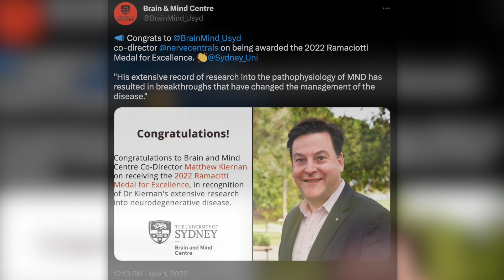Ramaciotti Medal for Excellence Winner and generosity of spirit in teaching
The Ramaciotti Foundations are a philanthropic organisation that provides financial support to medical research in Australia.

The Ramaciotti Medal for Excellence is awarded annually to an Australian researcher who has made a significant contribution to biomedical research in Australia. The award is accompanied by a medal and a cash prize of AUD $50,000. The recipient of the award is selected by a panel of experts in biomedical research, who evaluate the nominees based on the quality and impact of their research.

The Ramaciotti Medal for Excellence is considered one of the most prestigious awards in biomedical research in Australia and is highly sought after by researchers in the field.

In 2022, Professor Matthew Kiernan was the recipient of the Ramaciotti Medal for Excellence and the associated $50,000 award. Professor Kiernan is considered one of Australia’s most prominent clinical neurologists and neuroscientists and has received the Ramaciotti Medal in recognition of his extensive research into neurodegenerative disease including dementia and motor neurone disease (amyotrophic lateral sclerosis; MND/ALS).

His extensive record of research into the pathophysiology of MND has resulted in breakthroughs that have changed the management of the disease by physicians worldwide. His research has closed the loop from bench to bedside with technique developments and scientific discoveries translating into greater understanding of the disease and improved patient management.

Professor Kiernan is the Bushell Chair of Neurology and Co-Director of the Brain and Mind Centre at The University of Sydney.  He is Professor of Neurology and Staff Specialist at the Royal Prince Alfred Hospital.  His work has led to appointments including Chair of the World Federation of Neurology - Motor Neurone Speciality Disease Group, and international recognition through The Forbes Norris Award of the International Alliance of ALS/MND Associations and most recently the Sheila Essey Award of the American Academy of Neurology for significant research contributions in the search for causes, prevention, and cure of ALS.

Australian Health Journal spoke with Professor Kiernan to hear about his journey in medicine  and science to try and uncover and understand diseases and his generosity of spirit to pass on what he has learnt.